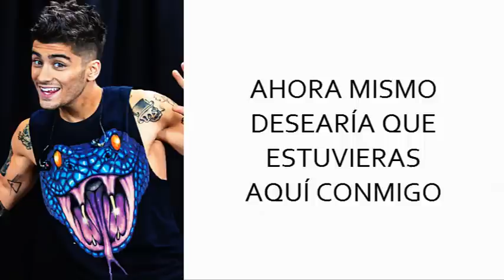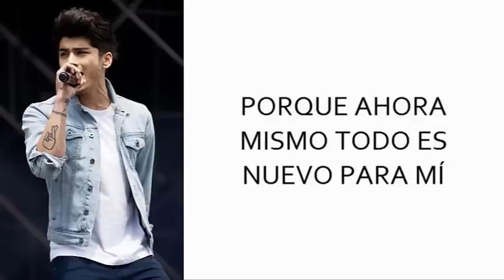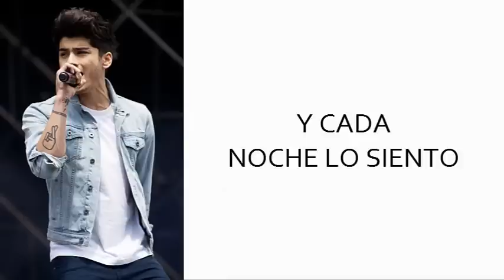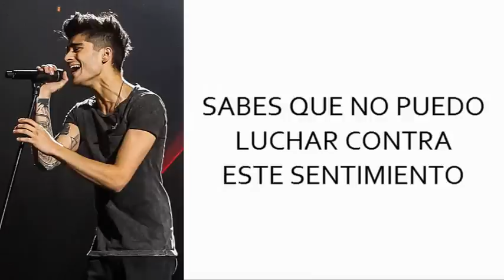One Direction - Right Now Subtitulado en Español